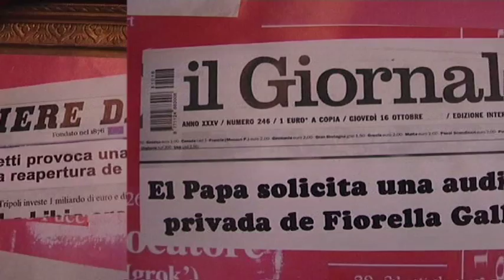Trailer de Piano, Piano: Carles Castillo es Fiorella Galletti.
Piano, Piano es la presentación en España de una de las más grandes divas que ha dado la lírica en los últimos años. Tras una consagrada carrera artística por todo el mundo, la gran Fiorella Galletti llega a los escenarios españoles para presentar un amplio repertorio operístico cargado de emoción y sensibilidad.

Pero lo que comienza como un elegante y exquisito recital lírico con acompañamiento al piano, va degradando en disputas y diferencias artísticas entre pianista y cantante como efecto del abuso de la bebida a la que Fiorella está acostumbrada. Las escenas más esperpénticas se van sucediendo provocando las situaciones más divertidas y disparatadas que se puedan ver en un concierto lírico.

Todo ello aderezado con el recuerdo de algunos de los pasajes más absurdos y cómicos de la vida de la cantante que nos harán disfrutar y también reflexionar sobre los auténticos sentimientos de la protagonista.